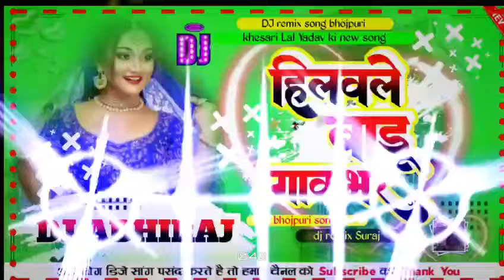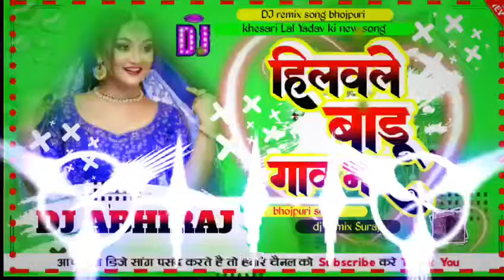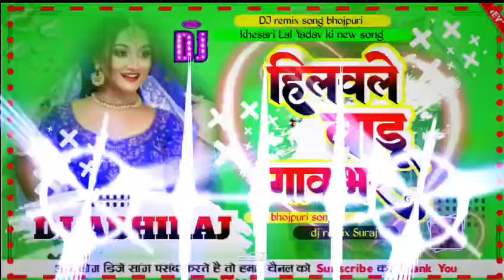हिलवले बारु गांव भर Dj Song 2024 || Khesari Lal Yadav New Bhojpuri Song 2024 |Hilavake Dadoo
Label / Company :- Manchaha films (Copyright) Manchaha films Private Limited

मीठा बथेला

kamariya dj

meetha meetha bathe

kamariya dance

meetha meetha bathe

kamariya status

meetha meetha bathe

kamariya dj remix song

meetha meetha bathe

kamariya lofi

meetha meetha bathe

Kamariya Patare Patare

Pawan Singh Viral Gana

video bhojpuri song

bhojpuri pawan singh

pawan singh ka bhojpuri gana

pawan singh ke video

tuntun yadav

bhojpuri song

kamariya patare patare

khesarilalnewsongreaction

bhojpurinewstatus2021

khesarilalnewsongreaction

Priyanshu Singh

Kamariya Patare Patare

pawan singh naya gana

pawan singh bhojpuri song nne

pawan singh bhojpuri gana

pawan singh ke vvide

khesari lal new
lenge lenge dj gana
lenge lenge dj song
khesari lal yadav ka new so
khesari lal yadav ka new songkhesari lal yadav ka new gana
भउजी लेंगे लेंगे
tenge tenge song bhojpuri